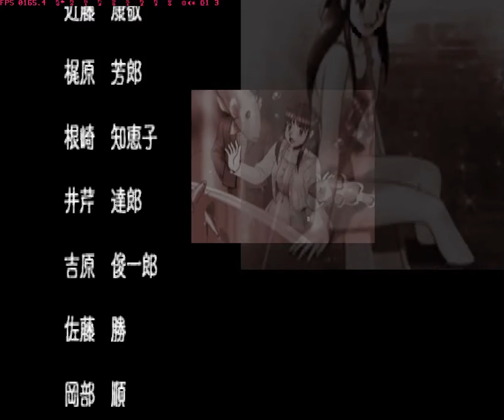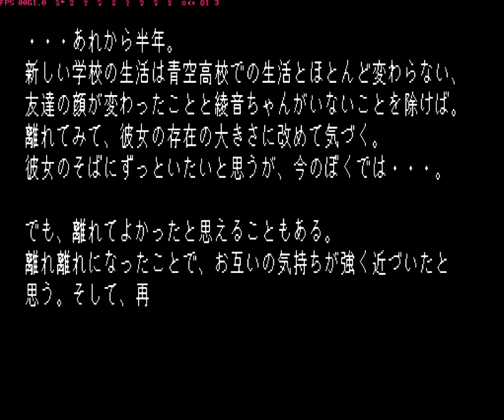[PS1]True Love Story ~Remember My Heart COMPLETE